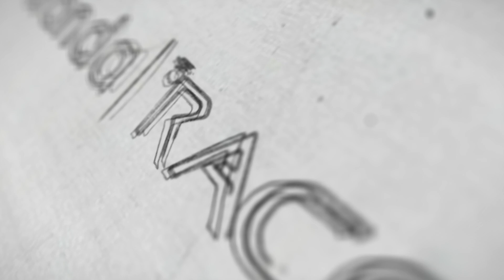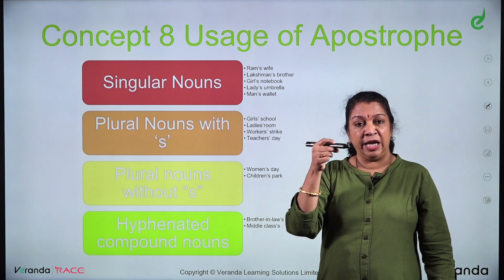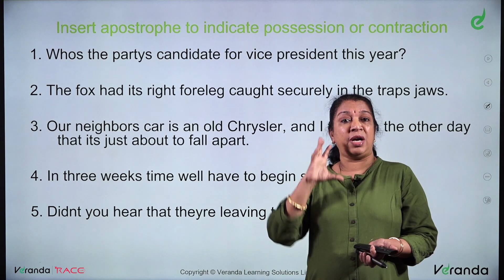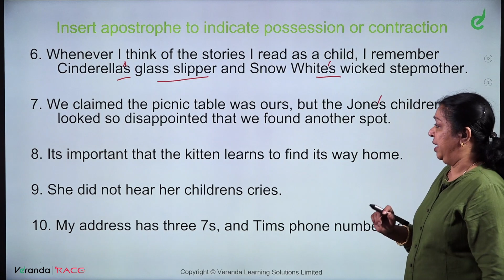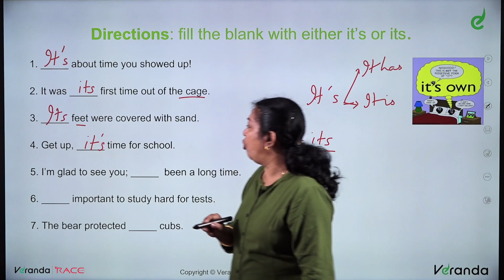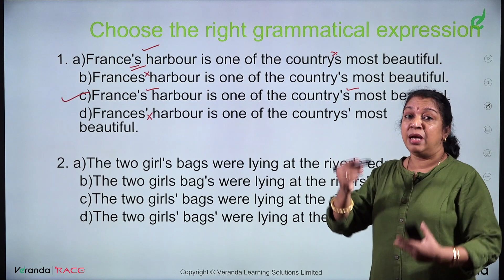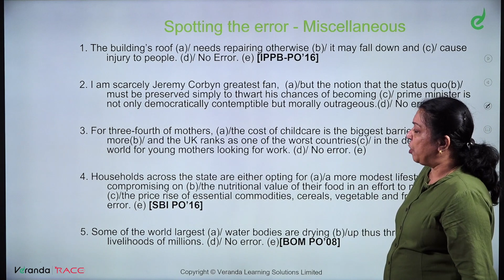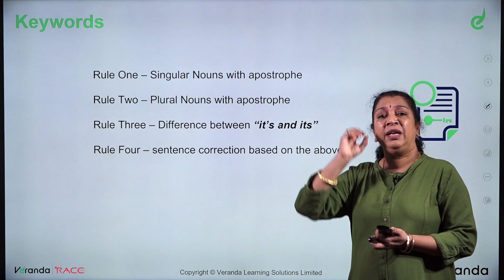ERROR SPOTTING | NOUN IN ENGLISH | IBPS CLERK 2022 | Veranda Race